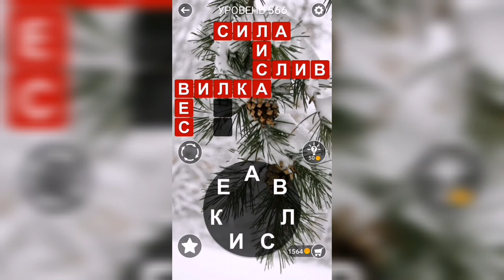Word / Слово Крест: Поиск русского кроссворда / Уровень 566